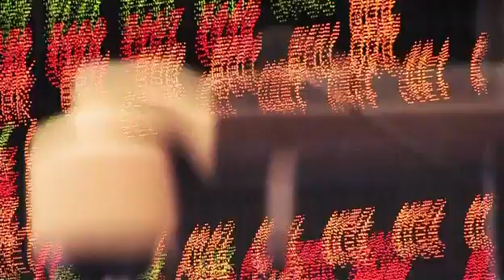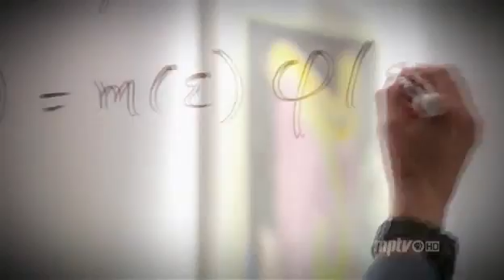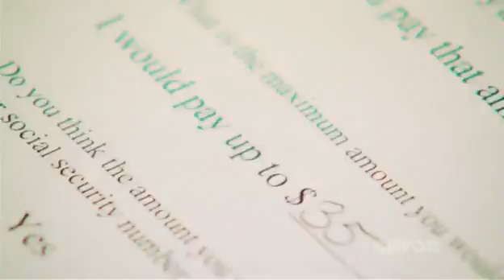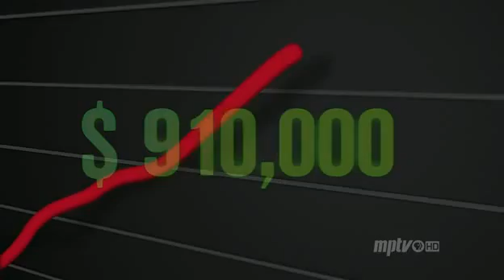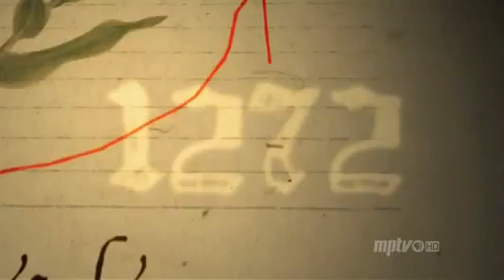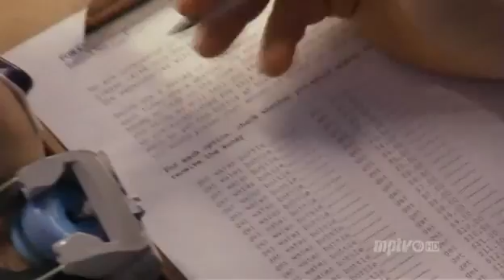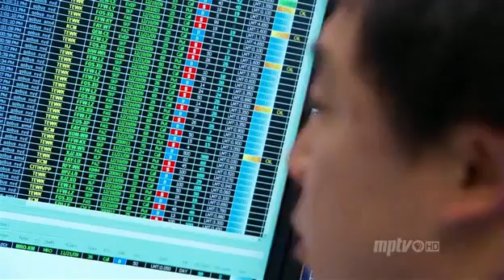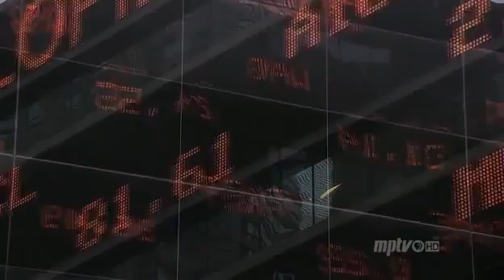Mind Over Money - a NOVA documentary discussing the impact of emotions on financial decisions